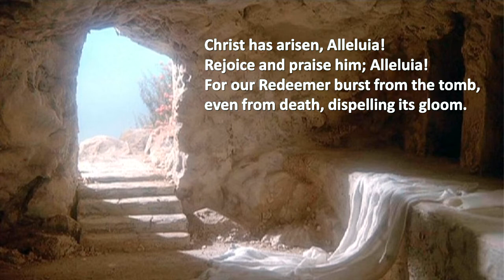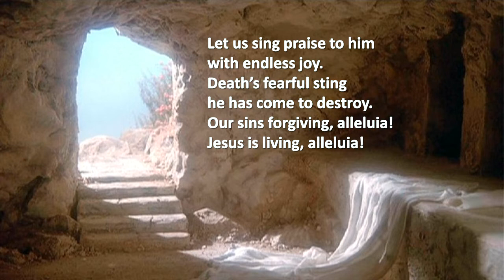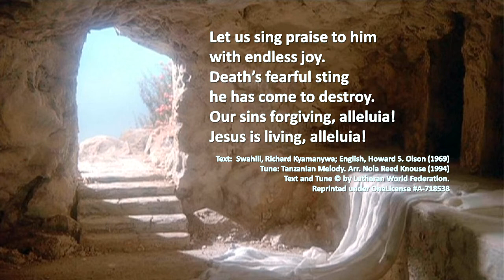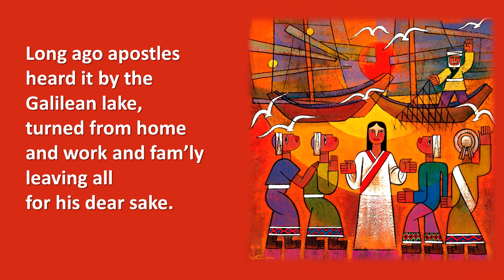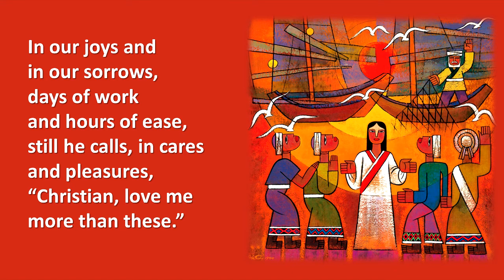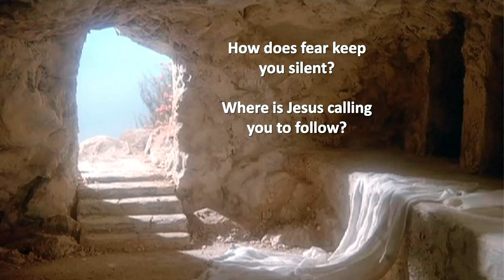Mid-Week Worship at Central Moravian Church, April 14, 2021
Join us for Easter season as we explore each gospel writer’s story of Jesus’ resurrection.   This week, we listen in on Mark’s story about the women who find his tomb empty.  They run away in silent fear when they hear from the angel that Jesus lives again and that he will meet them back in Galilee.   How are we ourselves silent and afraid?